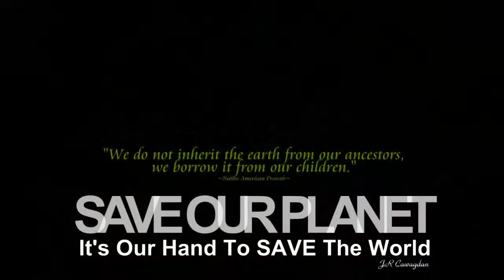I Just Can't Let Go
Ambrosia